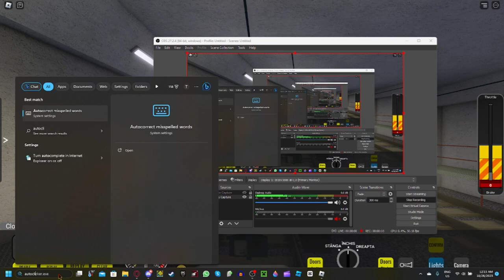Metro Mania 1M Vizite Update!! Decoratii pe Trenuri si in Statii!!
destinatia de pe caf din thumbnail e editata, nu folosesc nici-un hack!! am folosit de pe paint net Luminator font sa fac asa.